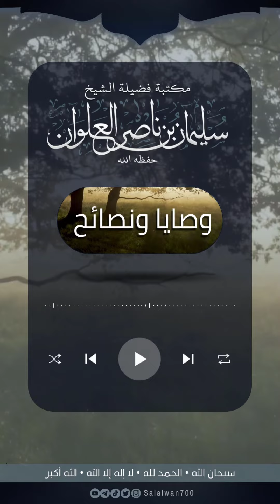نصيحة بحفظ الأربعون النووية | الشيخ سليمان العلوان